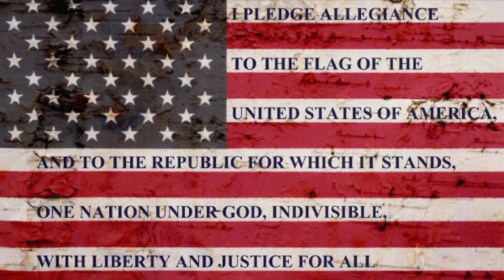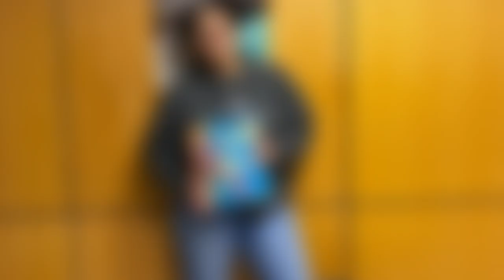Wilcox TV News 1 31 2024